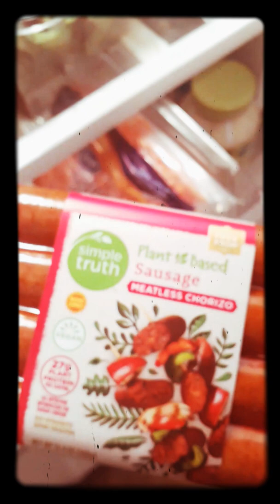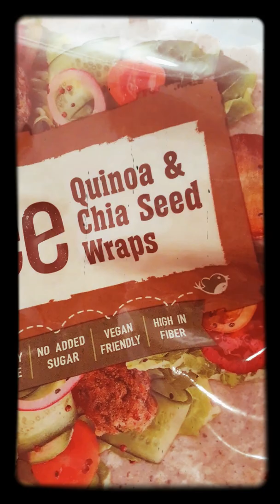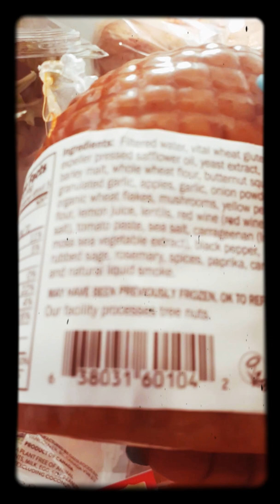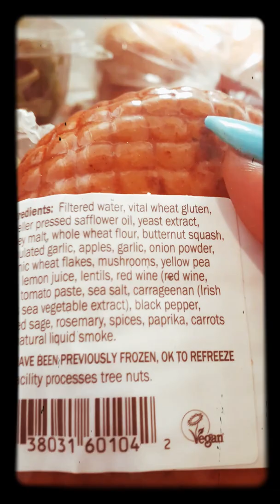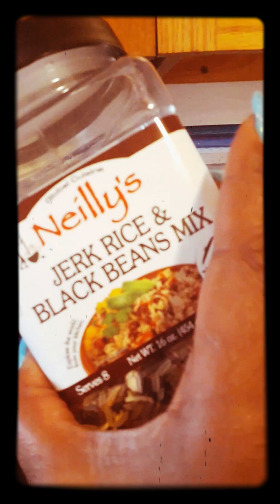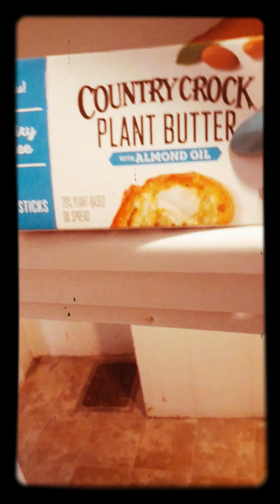Vegan Grocery Haul Shopping On A Budget #1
Showing y'all it's not that expensive to eat healthy,.